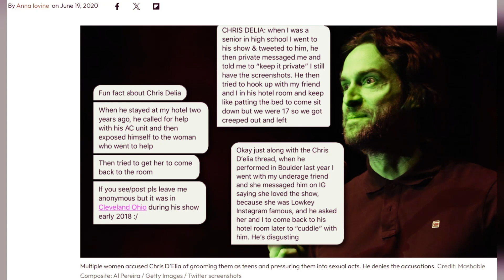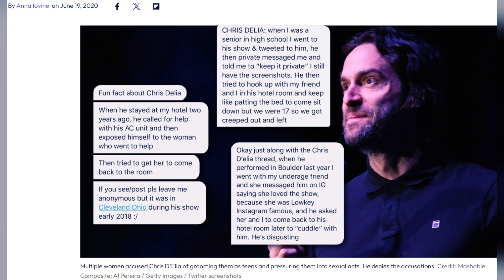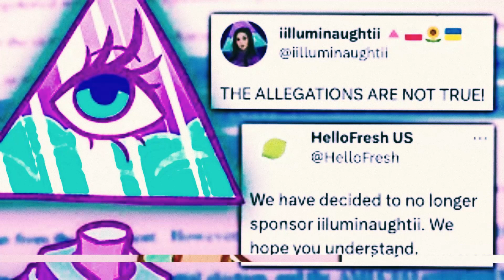Danny Masterson, Chris D'Elia, Russell Brand, Lizzo, and a YouTuber - Why Do They Hurt People?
Danny Masterson, Chris D'Elia, Russell Brand, Lizzo, and a now notorious YouTuber... they all keep hurting people and we keep finding out about it. No matter what their victims say about them or the evidence that comes out against them, they always try to say they're innocent. As they confidently assert their innocence, they also vow to re-offend by proclaiming "And I will SUE them for DARING to speak out against me!" I'm only paraphrasing of course!

So, even though people keep speaking out, famous or well-known people keep victimizing regular people. What's more, they expect to forever get away with it, and claim conspiracy when their evil misdeeds are exposed. WTF? Why do they keep doing it? Join me this week and let's hear your opinions on these cases.

Photos all found on Google Images